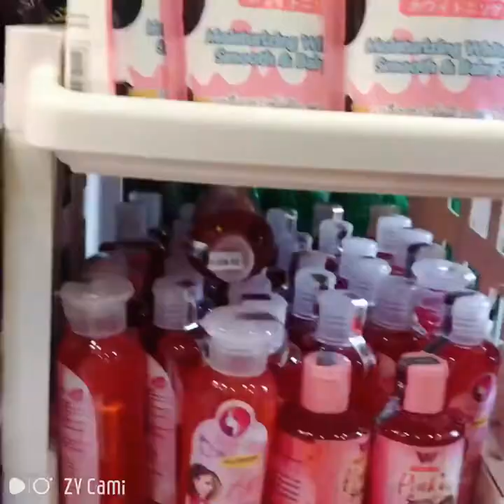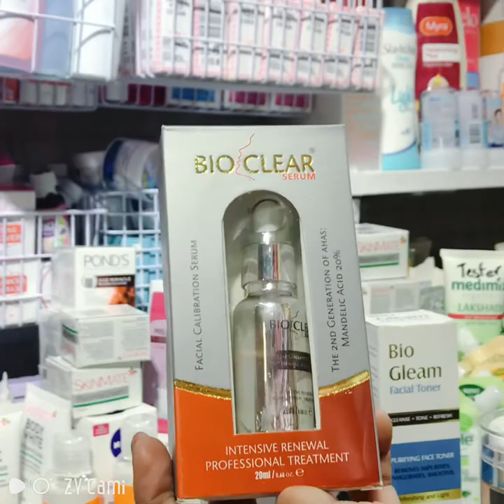Cosmetic Tour || Gandara || super mura talaga,